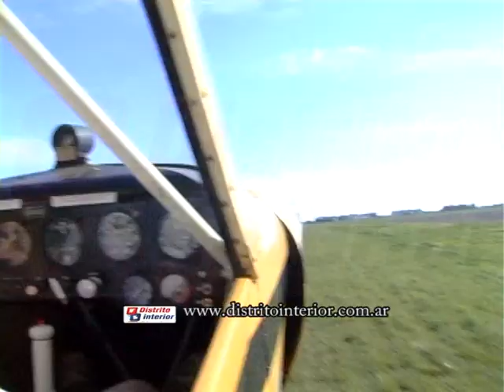Sobrevuelo Gral Villegas Piedritas